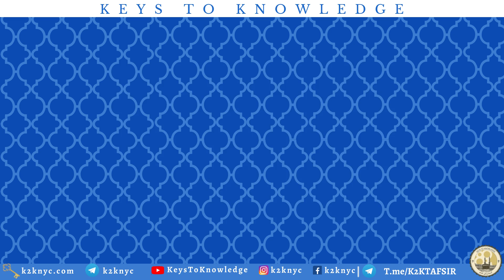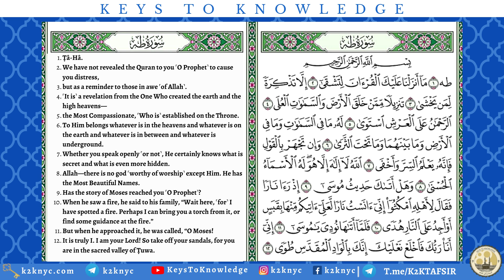Surah Taha Verses 1-12 | Mahmoud Khalil Husary رحمه الله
🗝Keys To Knowledge📚Presents:

📖 Tafsir & Memorization of Surah Taha

📋 In this 20-Day intensive course students will:

1. Memorize 1/2 a page from Surah Taha for 20 days
2. Study its Tafsir via live lectures on ZOOM
3. Recite to Quran Teachers

🗓 Begins: 4th of Allah’s Month al-Muharram (August 12, 2021 C.E.) إن شاء الله.

🕰 Saturdays to Thursdays @ 2pm Makkah Time
Fridays = break

💵 Fee: 🆓🆓🆓

🖋 Instructor: Abu Awzaa’ee Abdus-Salaam al-Makki al-Hanbali وفقه الله, Umm al-Qurā University, Makkah al-Mukarramah

🖥 We will use the ZOOM application to broadcast live sessions

🎥 Registered students are able to view the recordings and follow the course at their own pace. Recordings are not uploaded immediately. Try your best to attend the live lectures if you wish to finish the program on time.

🚺🚹 There are gender separated private telegram groups where students will be able to ask questions (check pinned message in the channel)

📝 Register by joining: T.me/K2KTafsir

💡By simply sharing this course with all of your contacts, you’ll be able to achieve what's mentioned in the following hadith:

 من دَعَا إِلَى هُدًى كَانَ لَهُ مِنَ الأَجْرِ مِثْلُ أُجُورِ مَنْ تَبِعَهُ لاَ يَنْقُصُ ذَلِكَ مِنْ أُجُورِهِمْ شَيْئًا

”Whoever calls to guidance will have a reward similar to those who follow him, without detracting from their rewards at all.” (Muslim)